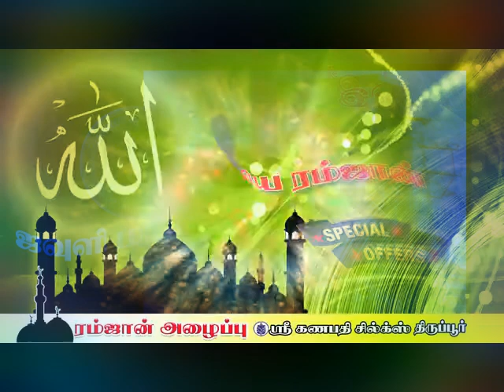Sri Ganapathy Silks Tirupur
No. 48, M.S. Nagar Kongu Main road Tirupur